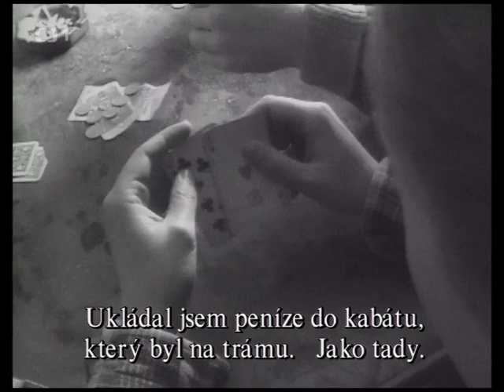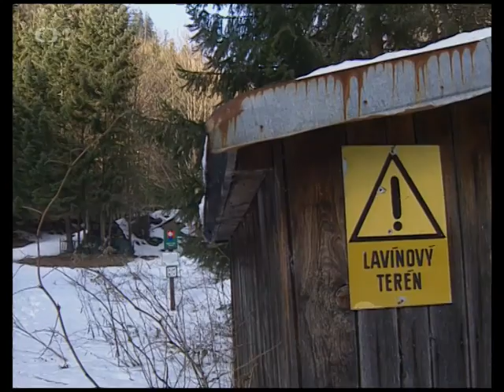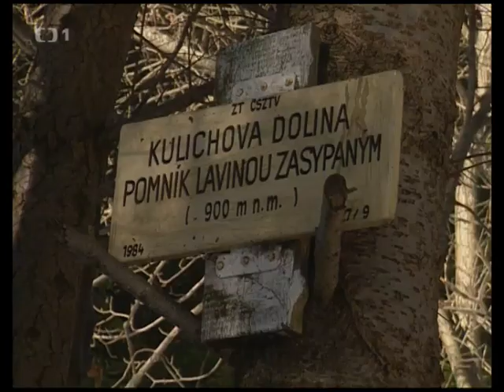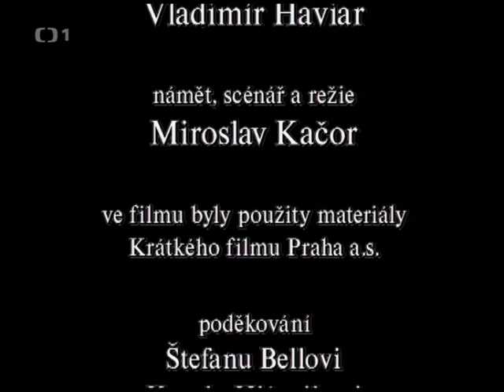Osudové okamžiky - Dolná Lehota 1956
Největší lavina v poválečné historii si vyžádala smrt šestnácti lesních dělníků.